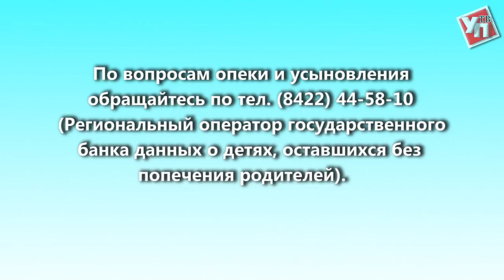Возьми меня, мама! Олег и Никита ждут своих родителей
«Народная газета» и УлправдаТВ продолжает видео-версию проекта «Возьми меня, мама!»

По вопросам опеки и усыновления обращайтесь по тел. - Региональный оператор государственного банка данных о детях, оставшихся без попечения родителей.